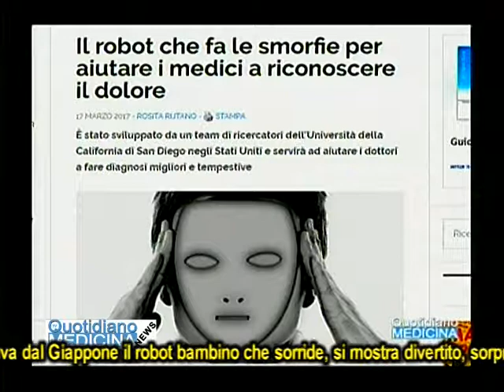Il robot Affetto, capace di fare 150 smorfie e mimare le espressioni di un bambino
The Affetto robot, capable of making 150 grimaces and mimicking the expressions of a child
Affetto è un bambino robot già alla seconda generazione. I primi modelli risalgono al 2011, ma i limiti di cui sopra hanno impedito finora che fosse capace di mimare le espressioni di un bambino con fedeltà. . Alcuni ricercatori però sono oggi riusciti a introdurre. espressioni più sfumate quantificando e aggiustando in dettaglio i movimenti compiuti da ciascuna delle 116 unità di movimento presenti sul volto del robot bambino ed elaborando dei modelli che ne permettessero un controllo più fine. Ed è stato possibile riprodurre. (continua) (apri il video) Quotidiano Medicina News 29/11/18